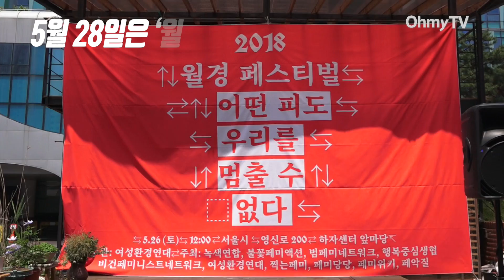"월경은 임신의 실패가 아니라 피임의 성공"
“나의 생리를 말할 권리는 내게 있어
어떤 새끼도 나의 몸짓과 말에 있어
뭘 대신할 수 없어”
- 슬릭의 '내꺼야' 중에서

26일 오후 서울 영등포구 하자센터에서 10년 만에 월경 페스티벌이 열렸다.  월경을 28일마다 5일간 하는 것을 본떠서 생긴 5월 28일 월경의 날.

불꽃페미액션 활동가 가현씨는 초경을 하는 여성에게 ‘이제 여성이 되었구나’라고 하는 말은 임신 가능한 몸만을 여성으로 보는 것이라며 이것은 여성혐오라고 말했다.

이어 “월경은 임신의 실패가 아니라 피임의 성공으로 여겨져야 할 시대가 아닌가”라며 “특별한 의미를 두지 않고 월경을 몸의 일부로 받아들일 수 있도록 사회 인식이 바뀌면 좋겠다”고 했다.

오는 28일에는 '월경의 날'을 맞이해 광화문광장 사거리에서 ‘생리대 안전성 가로막는 식약처와 기업 규탄' 집회가 열릴 예정이다.

(영상 취재·편집 : 김혜주)